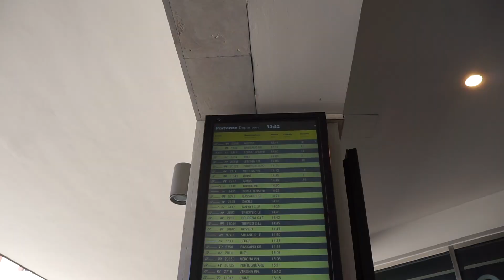Girls trip to Venice, Italy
Rising from the waters of Venice Lagoon is the Italian city of Venice, a city like no other. Venice is the most magical city in the world!